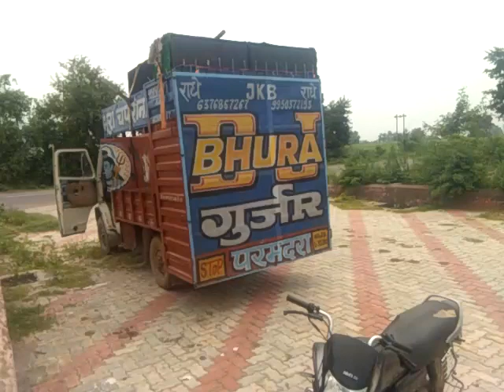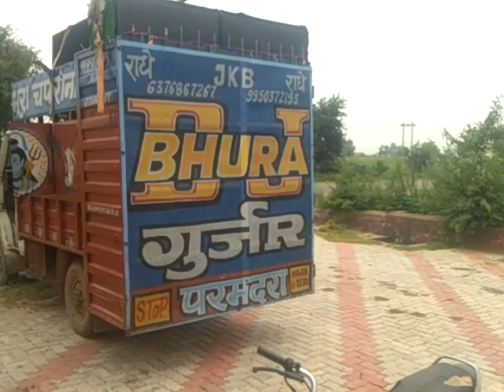🎤DJ bhura gurjar 🎧sound check🎶 gujjar 💪sher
Booking for this no